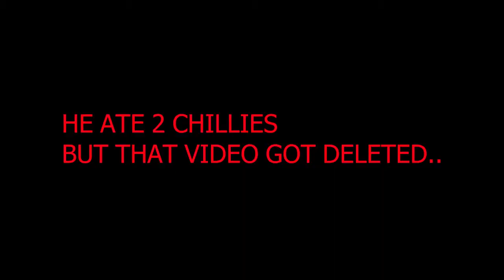GUESS THE SONG CHALLENGE!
Today I'm gonna be doing the Guess The Song Challenge with my friends Adrish, Gautam and Aditya! Watch till the end to find out who has to eat 3 chillies!!